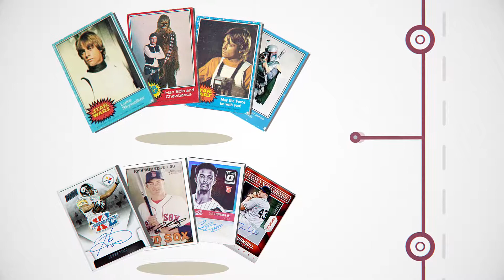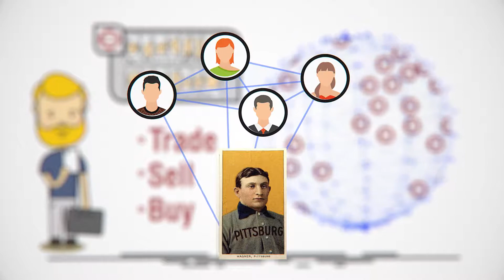Burdick - Explainer Video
Animated Explaner video for crowdfunding.

Studio Vivi-o - 2D/3D/Corporate Video Production Company
Did you know that video on your landing pages, facebook, instagram can increase conversion rates by 78%?
Videos keep customers on your page longer,  and giving them time to examine  your marketing message.

Skype: Studiovivio